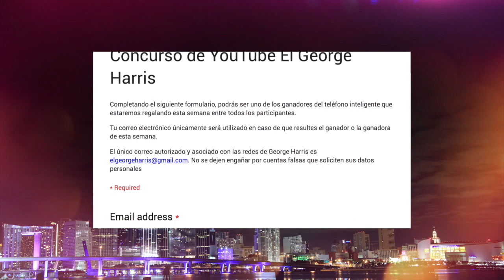Pregunta del 27 de Agosto y Ganador del 20 de Agosto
Participar es muy simple...
1. Da "solo" tu respuesta en los comentarios en este video.

2. Luego llena el formulario de contacto.

-Si eres el ganador/a, nosotros te vamos a contactar. El único correo autorizado y asociado con las redes de George Harris es No se dejen engañar por cuentas falsas que soliciten sus datos personales.